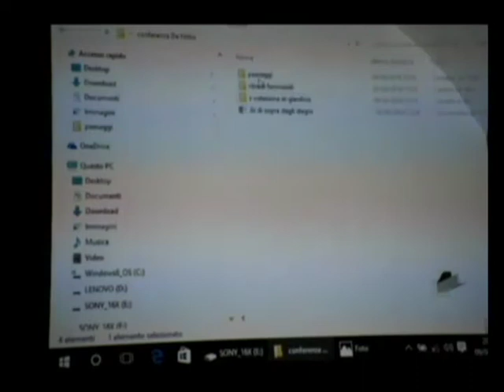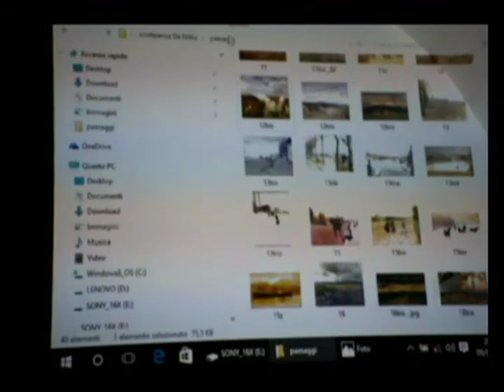Giuseppe De Nittis parte 3/3